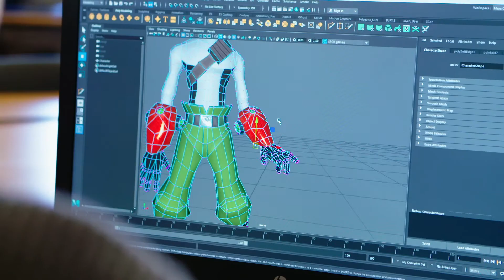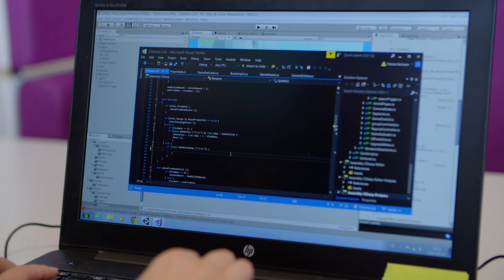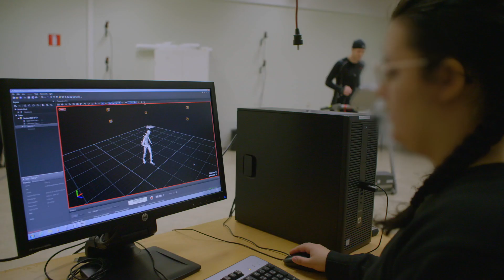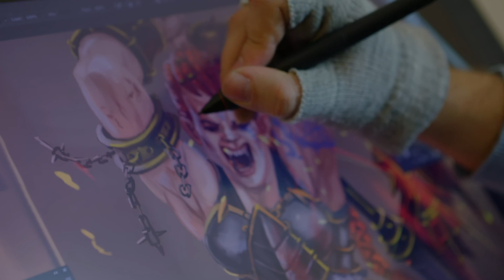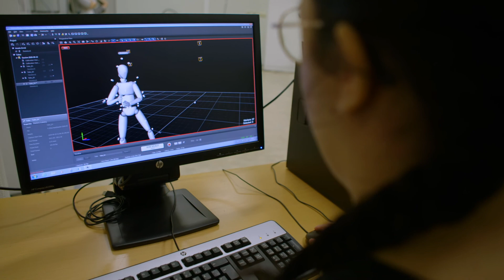University of Skovde, Sweden - Exchange program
Learn about your study abroad opportunity at the University of Skovde in Sweden.